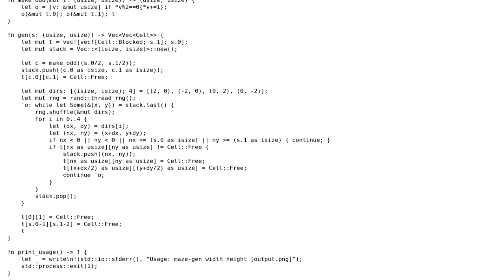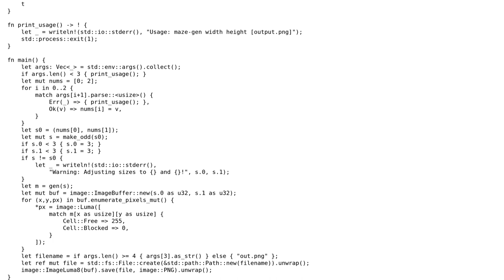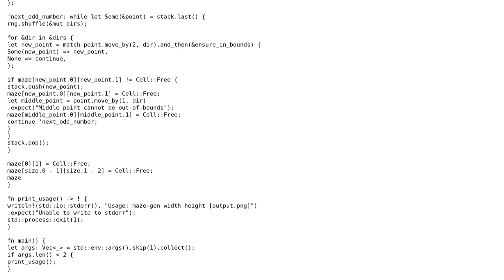Code Review: A simple maze generator written in Rust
With thanks & praise to God, and with thanks to the many people who have made this project possible! You are responsible for your own actions.